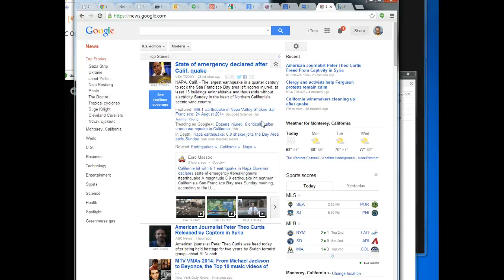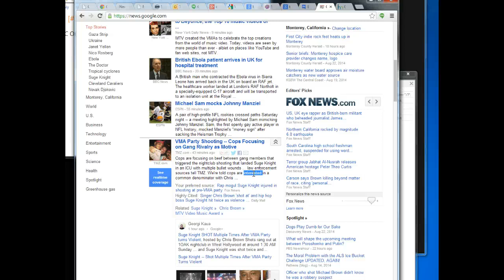TestScreencast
just tryin it out